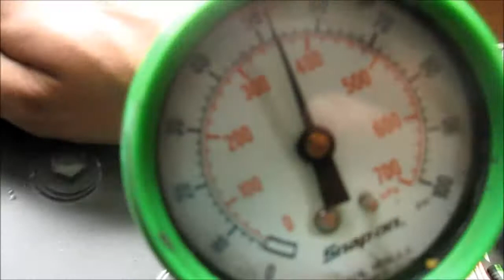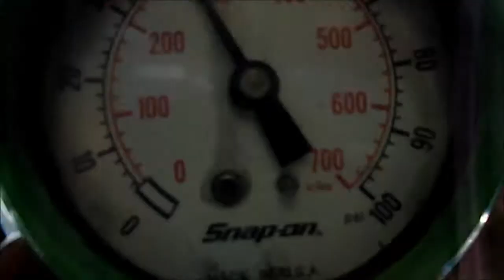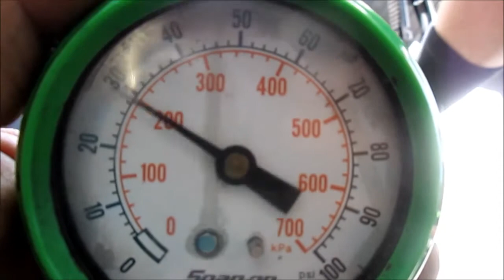My Movie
Description